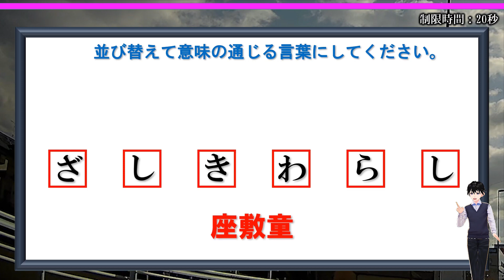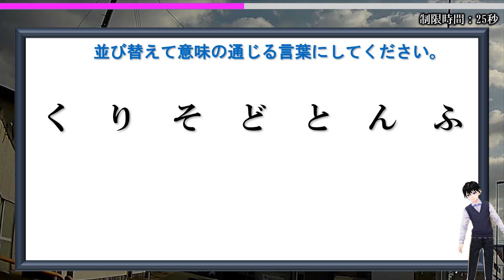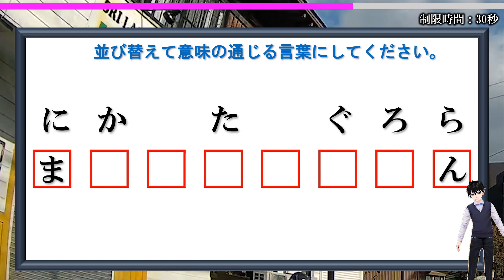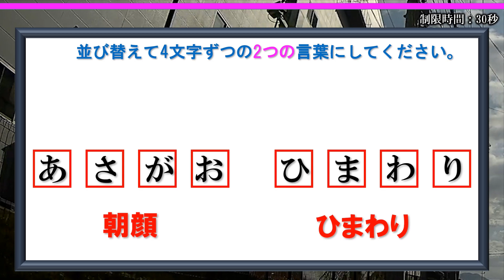【並び替え問題】頭の回転が問われるシャッフルクイズ！4問！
ランダムに並べられた文字を正しく並び替えて意味の通じる言葉を作るひらめき問題です。

難しい言葉はありませんが、脳内で言葉を並べるのは意外と難しく脳トレとして最適です。
ひらめいたらスカッとして気持ちいいですよ。

ぜひみんなでチャレンジしてみてください。

背景動画素材：オリジナル

【WEBサイト】
ネタファクト

ワールドファンシー